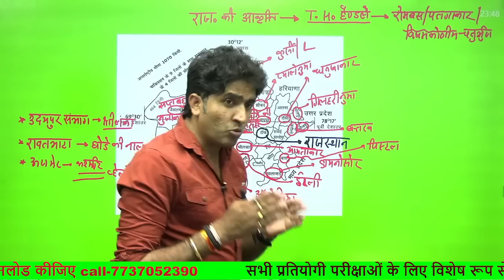राजस्थान के जिलों की आकृति